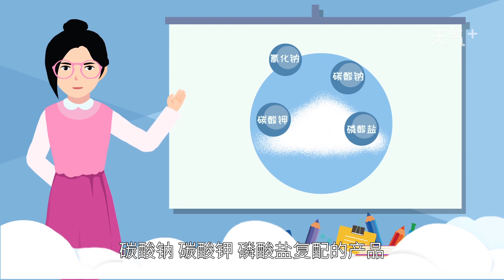拉面劑對人有害嗎